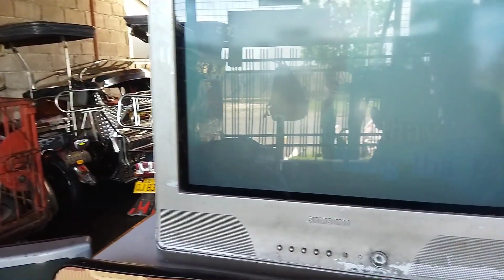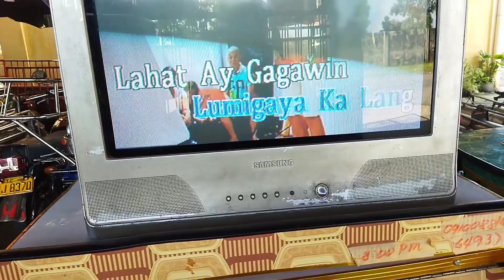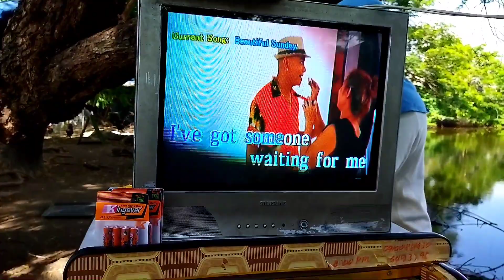MGA kavideoke,deliver Tayo SA canaoalan